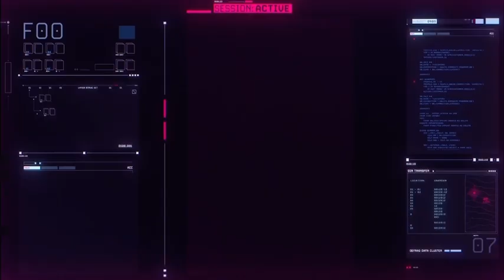Suicide Squad Kill the Justice League Official Season 2 'Meet Mrs. Freeze' Teaser Trailer (eng)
Het tweede seizoen van Suicide Squad: Kill the
Justice League begint op 25 juli 2024 met deze stripboekachtige filmische trailer met in de hoofdrol Mrs. Bevriezen.